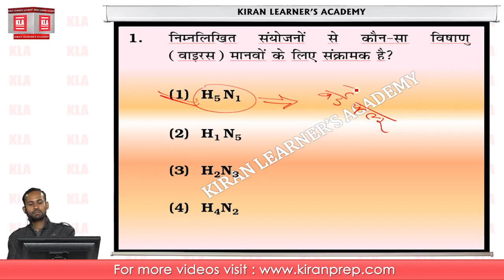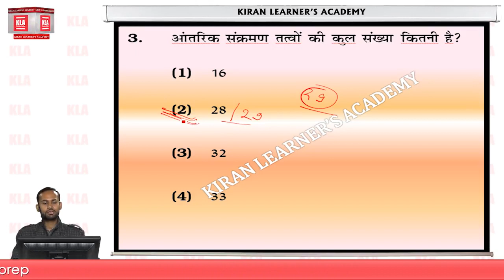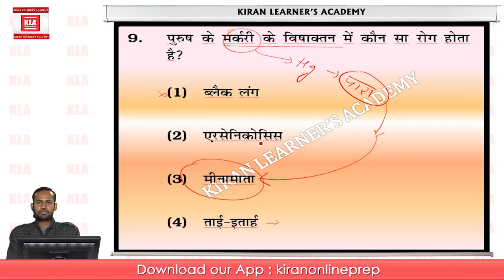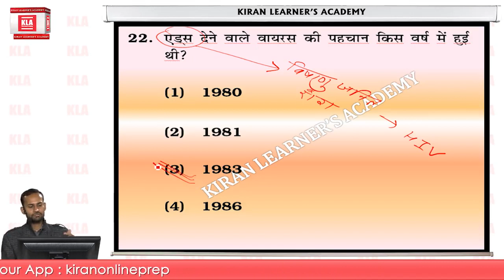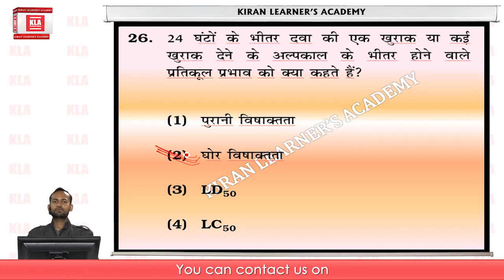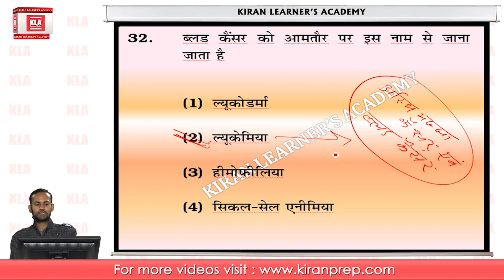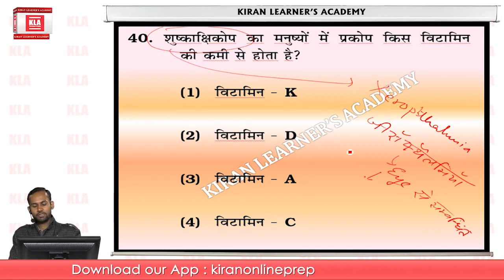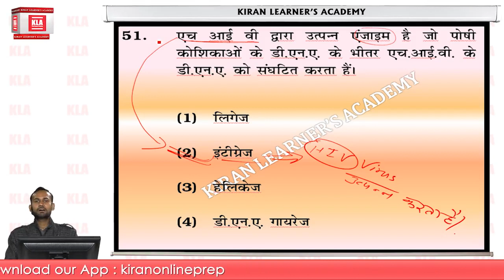SSC Biology Diseases and Medicines By Kiran Prakashan Hindi Medium